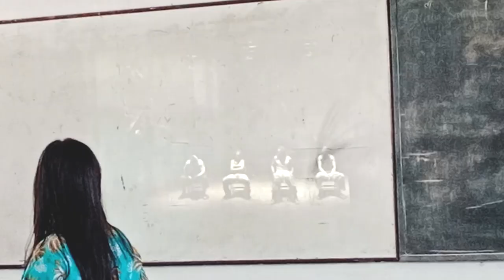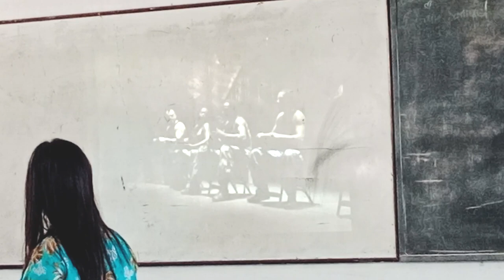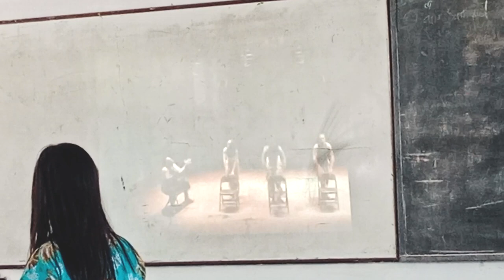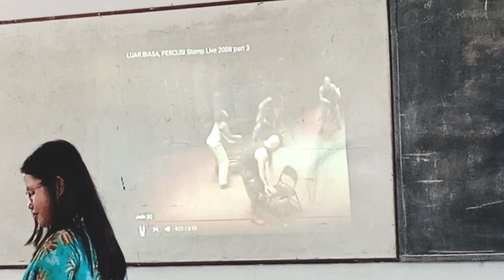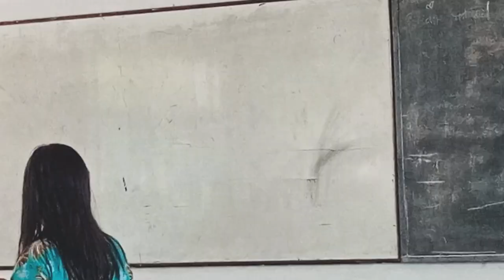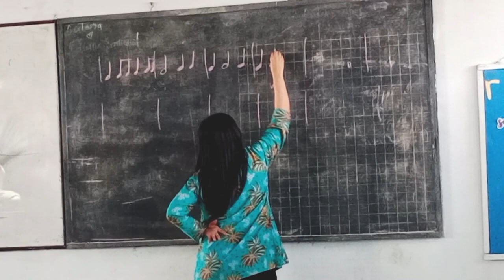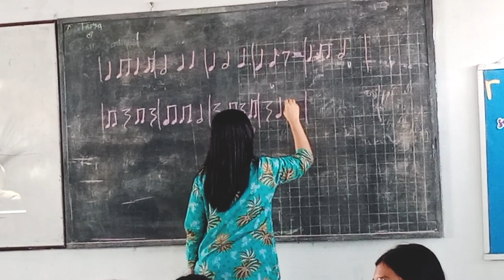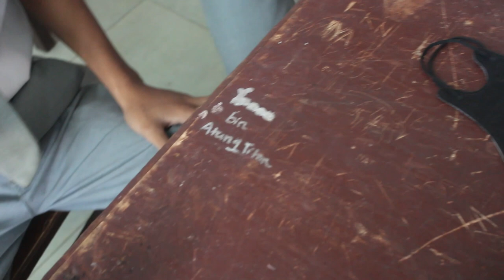PPL Aksi 2 Pertemuan 1 - PPG DALJAB - DURASI FULL 90 MENIT - UNIMED - JURUSAN SENI MUSIK KATEGORI 2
PPL PPG DALAM JABATAN
Aksi 2 Pertemuan 1
_______DURASI FULL 90 MENIT______
UNIVERSITAS NEGERI MEDAN
JURUSAN SENI MUSIK KATEGORI 2
Prodi PPG (Pendidikan Profesi Guru)

@Lokasi     :  Di SMA Negeri 1 Pematang Siantar
Alamat        : Jl. Parsoburan No, 24 Kota Pematang Siantar
Kelas  PPL  : XII IPA
Materi Ajar : Musik Kontemporer
Pengenalan Konsep Musik Kontemporer

Nama Mahasiswa PPG : Ruth Melody Misbow Siallagan, S.Pd
Kelompok                        : 4
Dosen Pembimbing       : Bapak Dr. Adina Sembiring, M.Pd
Guru Pamong                 : Ibu Susan, S.Pd

Terimakasih yang sebanyak-banyaknya kepada para ahli, pakar, berbagai narasumber, teman-teman sejawat,  yang sudah mau meluangkan waktu, dan tenaga juga berbagai dukungan dalam mendukung saya mengerjakan materi, mengajar sampai ke pembuatan Video.

Mohon maaf jika dalam tayangan video masih jauh dari kata sempurna